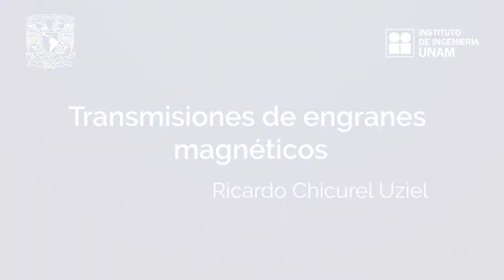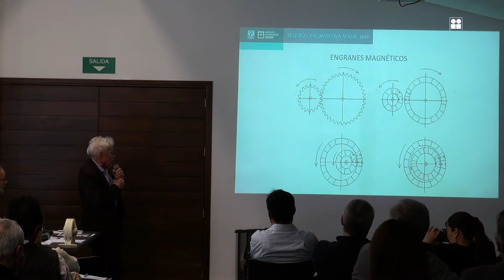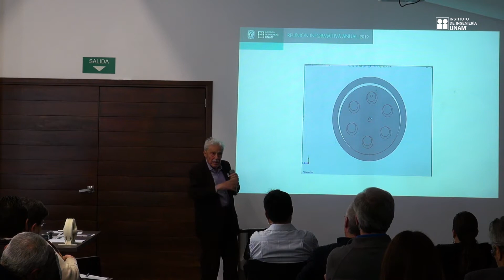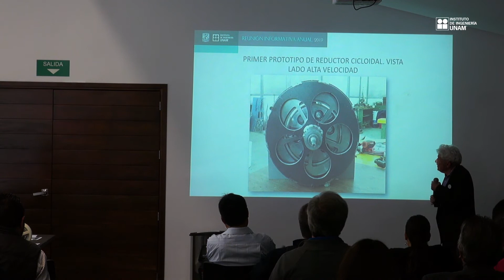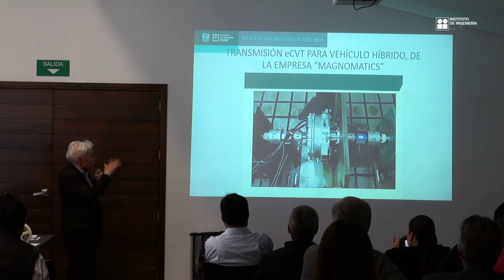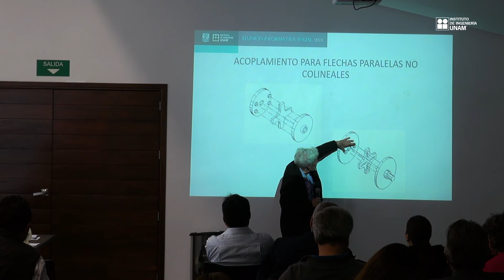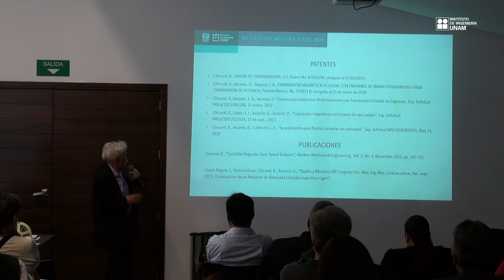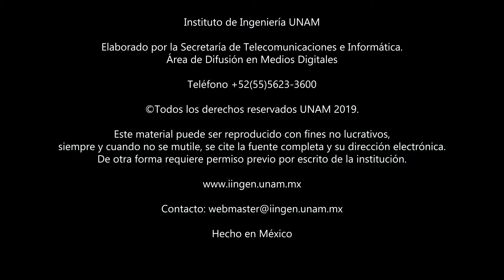Transmisiones de engranes magnéticos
Dr. Ricardo Chicurel Uziel
A partir de 2011, se ha trabajado en el desarrollo de transmisiones mecánicas de engranes magnéticos en los que polos de imanes permanentes distribuidos en la periferia actúan como "dientes".